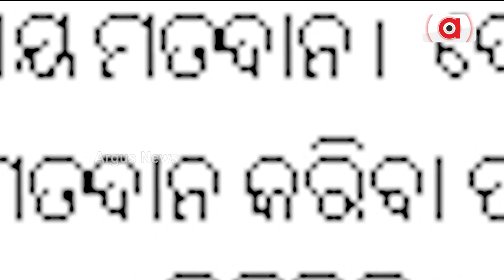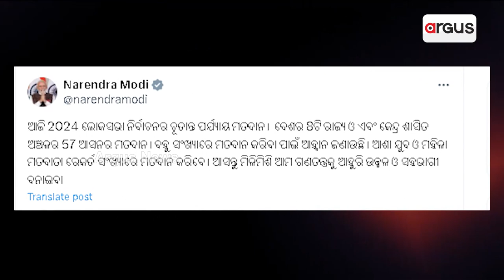ଗଣତନ୍ତ୍ରର ମହାନପର୍ବରେ ସାମିଲ ହୋଇ ବହୁ ସଂଖ୍ୟାରେ ଭୋଟ ଦେବାକୁ ଅପିଲ କରିଛନ୍ତି ପ୍ରଧାନମନ୍ତ୍ରୀ || Narendra Modi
ଗଣତନ୍ତ୍ରର ମହାନପର୍ବରେ ସାମିଲ ହୋଇ ବହୁ ସଂଖ୍ୟାରେ ଭୋଟ ଦେବାକୁ ଅପିଲ କରିଛନ୍ତି ପ୍ରଧାନମନ୍ତ୍ରୀ ନରେନ୍ଦ୍ର ମୋଦି।